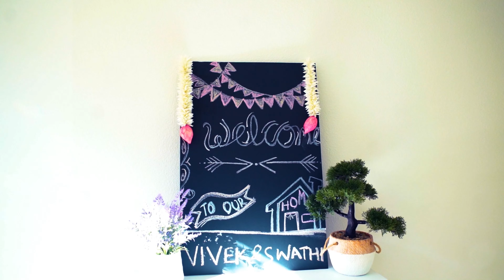Vivek and Swathi House Warming Ceremony at Ellis, Tracy , California , USA | Bay Area House Warming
Vivek and Swathi House Warming Ceremony at Ellis, Tracy, California , USA | Cinematic highlights